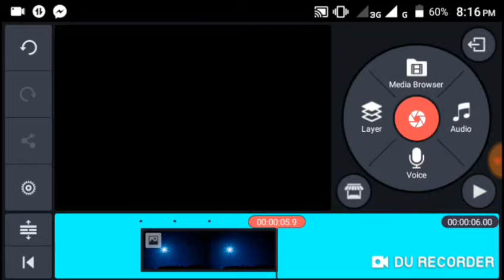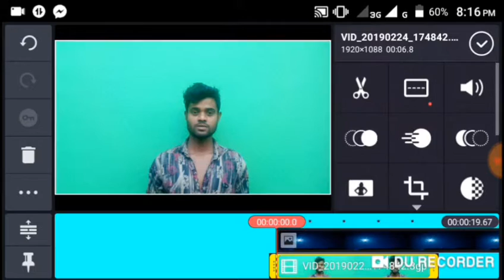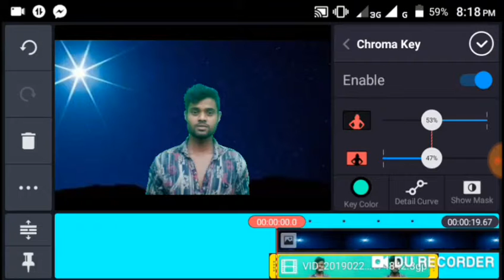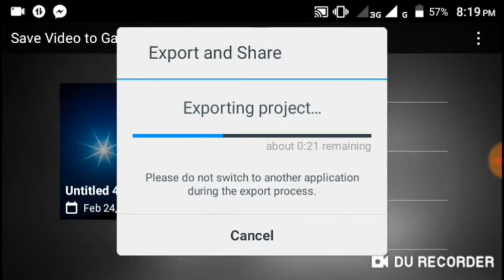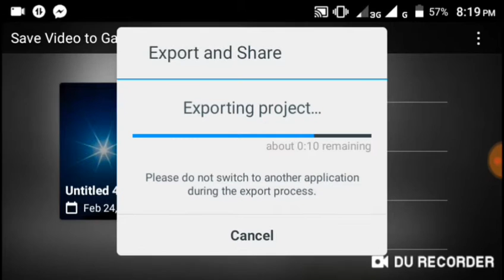kinemaster background change।কাইনমাস্টার এডিট .kinemaster Edit।2019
kinemaster textetingtutorial# kinemasterpro#Higuysinthisvideoiwill beshowingyou# howtomakestopraineffecton#mobilewithkinemaster# Topickinemasterfreezeffect # kinemastermagictrick#kinemaster# দিয়েকিভাবেভিডিওএডিটকরবেন# howtoeditvideo# withkinemastetKEYWORDS# kinemastervideoediting